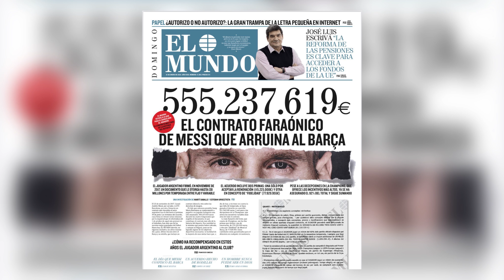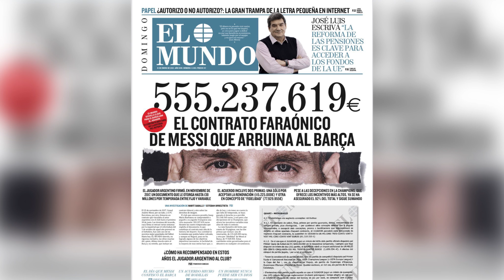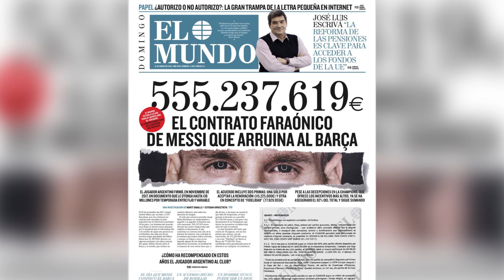FC BARCELONA 2-1 ATHLETIC CLUB: Messi & Griezmann TAKE DOWN Athletic Club | Messi’s contract SCANDAL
Barcelona defeats Athletic Club 2-1 at the Camp Nou. It was a match that was not easy by no means but Barcelona managed to show dominance within the 1st half and showed superiority against Athletic Club in the 2nd half. With goals coming from Messi and Griezmann, Barcelona are now in 2nd place within the league table. In other news the video will explain Messi’s €555 MILLION contract and why the writers of the cover are putting out confidential details. Is Barcelona really bankrupt because of Messi’s huge wage?

In this video we will be discussing the following:

🔸BARCELONA V ATHLETIC CLUB MATCH REVIEW
🔹MESSI’S CONTRACT OF €555 MILLION